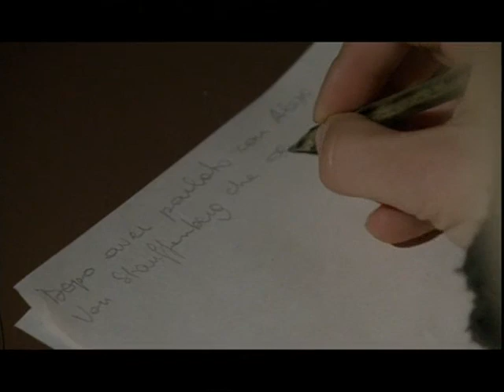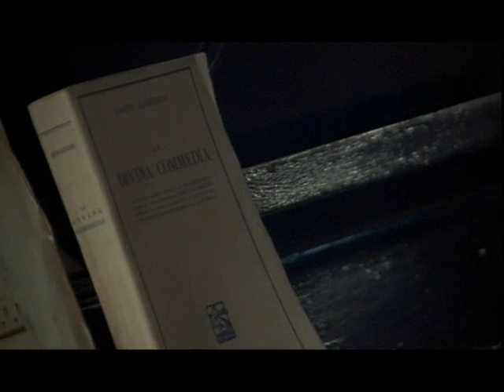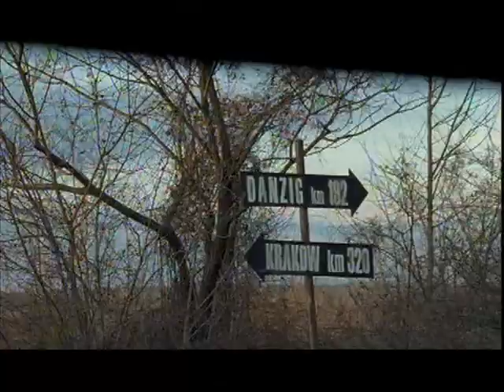I FIGLI STRAPPATI 2006